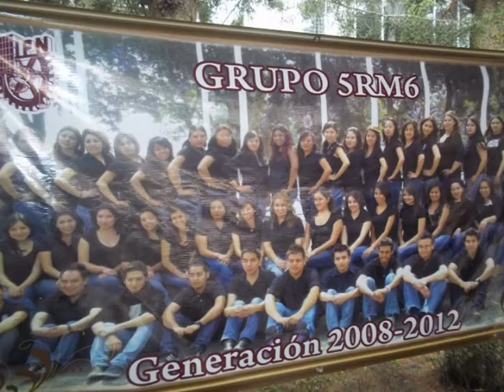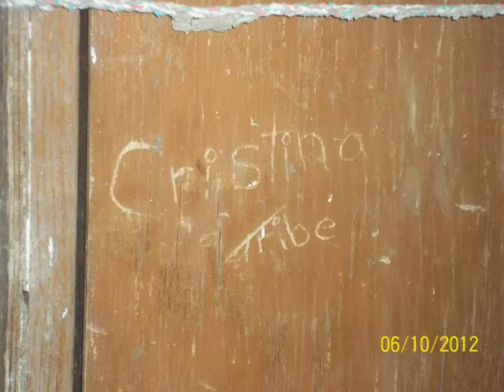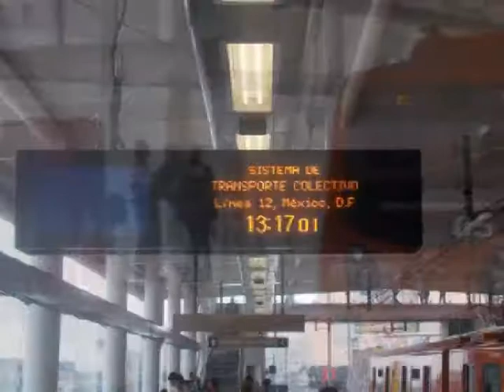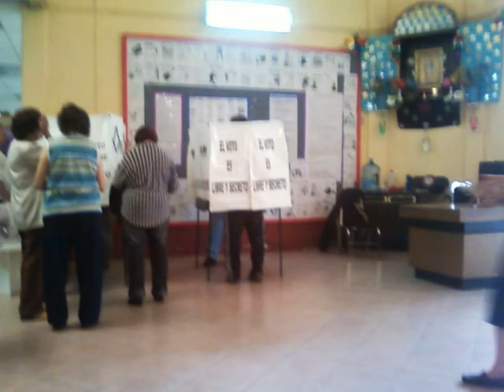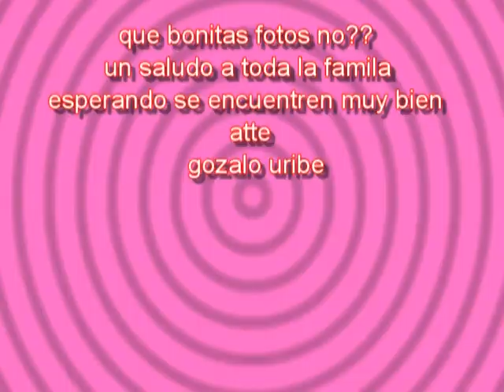visita a mexico junio 2012